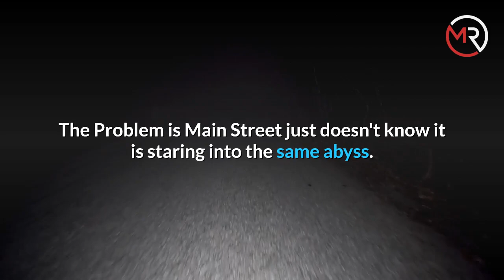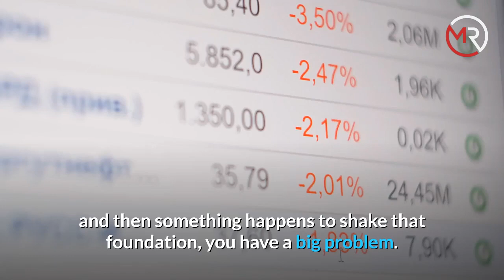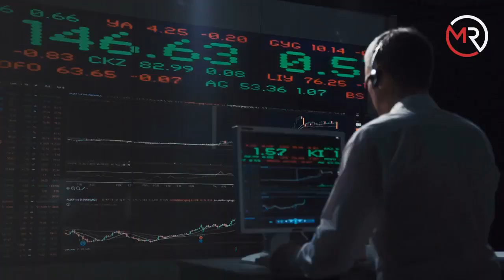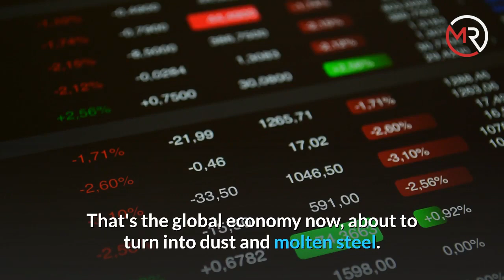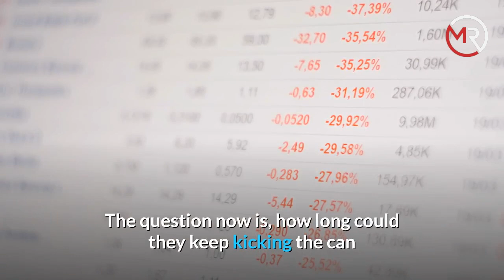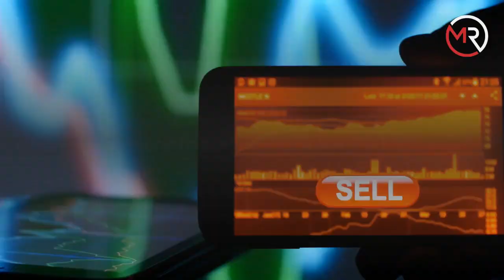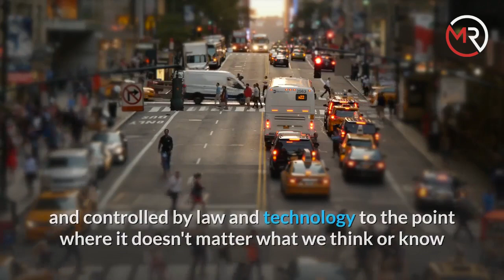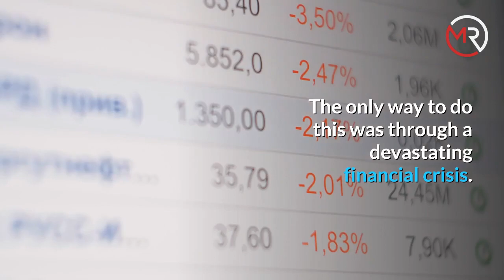Bank Run Alert -- Banks The Next Shoe to Drop | Mr.Perfect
Bank Run Alert -- Banks The Next Shoe to Drop
Mass unemployment. Mounting bankruptcies. And fears of negative interest rates. This is a nightmarish time for America's banks.
The Banks are in trouble because people are defaulting on their loans.
If people aren’t earning as much money as they were when they were working, especially small businesses, they’re not paying their loans. So the banks are not getting interest payments. They’re getting defaults.
 In fact, there was already trouble in the subprime markets before the pandemic. Both subprime credit card and auto loan defaults were rising. That will only increase with millions of people suddenly unemployed.
The world’s banks are also under siege because Cryptocurrencies threaten to undermine banking altogether. Banks’ lending activities are attracting ever less interest thanks to central bank policies, and now negative rates are on the cards.
The Bankers are staring into an abyss. The Problem is Main Street just doesn't know it is staring into the same abyss.